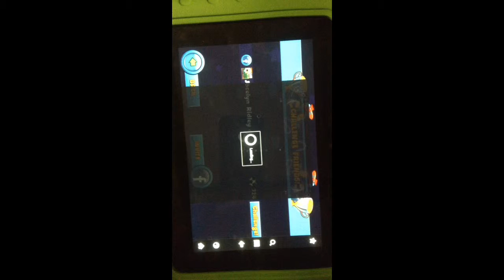BTD Battle-Special guest